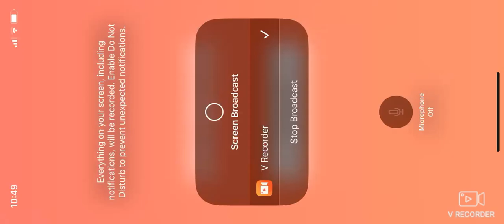(Angry Birds Reloaded)(#11) Gameplay Walkthrough of Bacon Beach Page 2 levels 16-30 & Golden Egg # 4